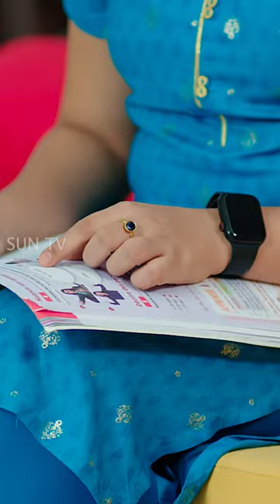Nandini😂 | ethirneechal | Sun TV